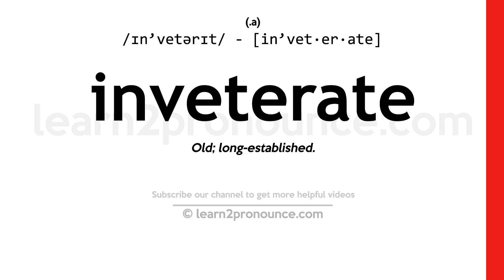Pronunciation of Inveterate | Definition of Inveterate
Inveterate pronunciation | How to pronounce Inveterate in English?
/ɪn`vetərɪt/
Meaning of Inveterate | What is Inveterate?
(1) (adverb) in a habitual and longstanding manner; (2) (adjective) habitual;
What is Inveterate | Inveterate meaning and definition?